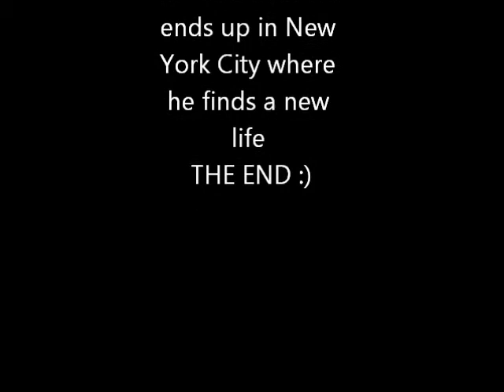Cajas De Carton Walter Panas